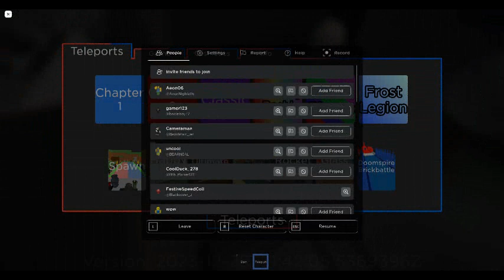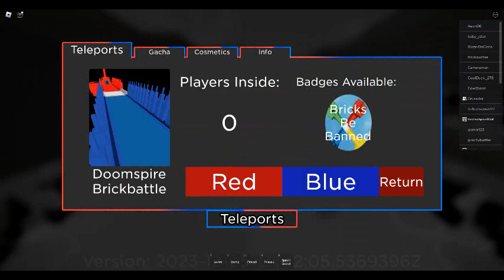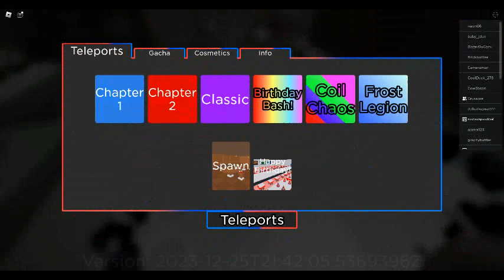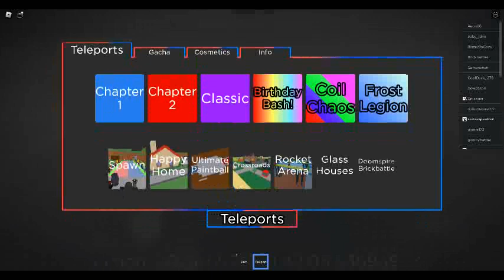how to get all 3 secret morphs + random crap the battle bricks roleplay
i am forced to 😔😔😔😔